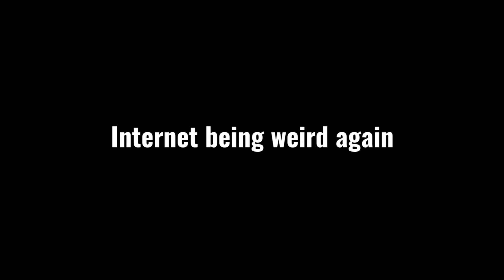{The Strig Show} Slime Rancher (Part 9)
Some Glass Desert exploration is in order. We start by blowing up more Gordos.

This stream originally aired at Twitch on 09/08/2020.